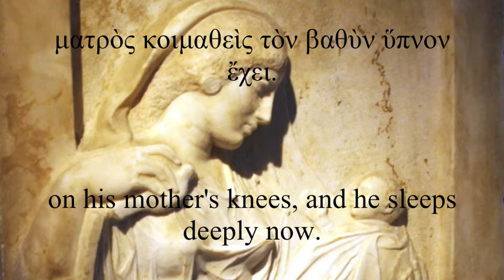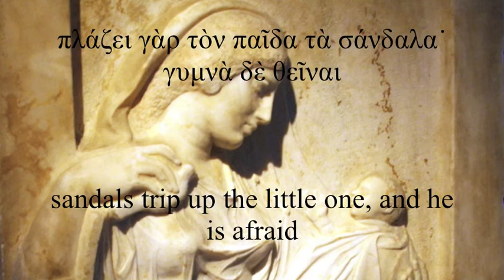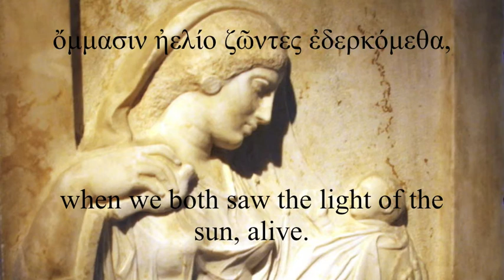Like Generations of Leaves: Ancient Greek Children's Epitaphs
Five epigrams memorialising children, preserved in the Greek Anthology. The audio and translation are my own and may not be reproduced without permission. The background is the Stele of Ampharete, which can be found in the Kerameikos Archeological Museum of Athens.